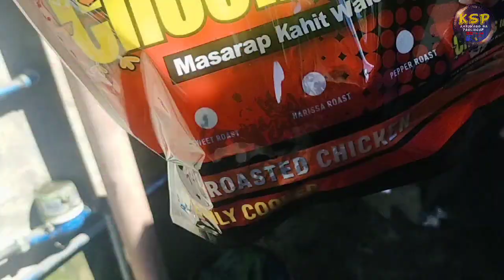NAISIP NIYA TAKASAN ANG KANYANG ANAK AT ASAWA